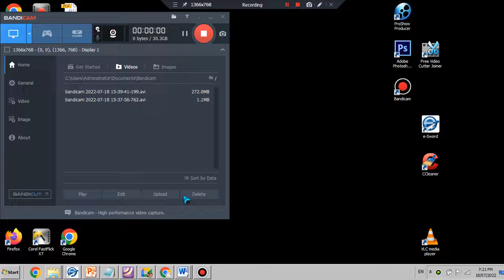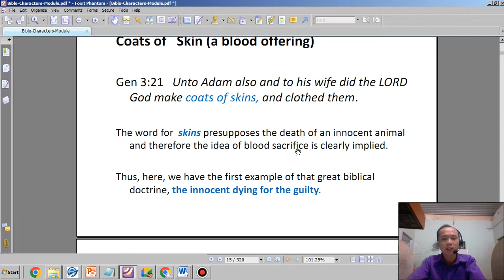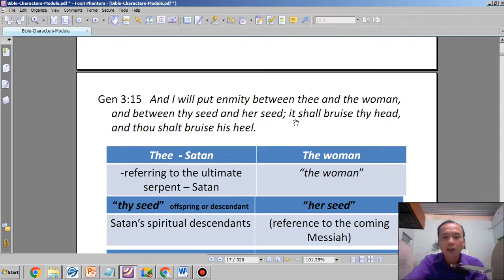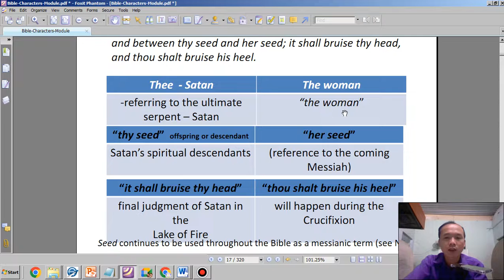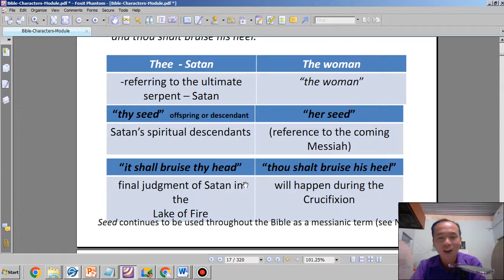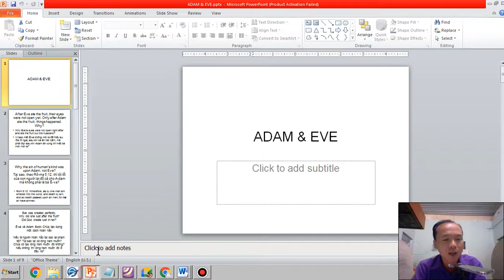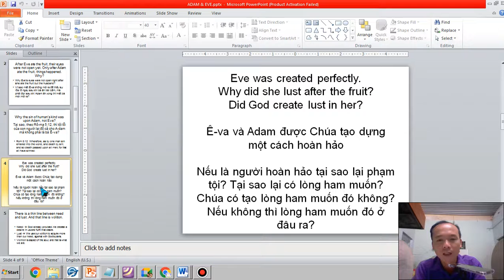Bible Character _ 3